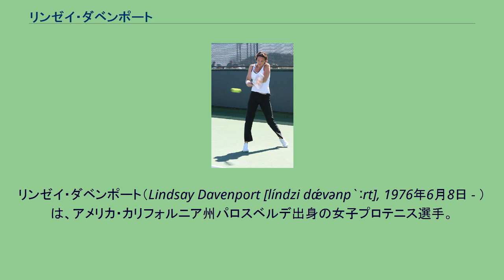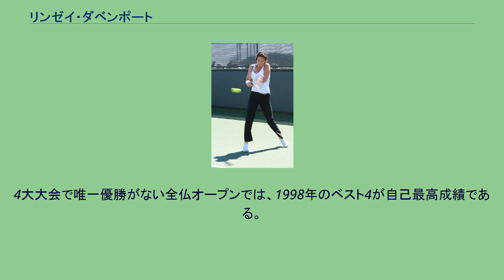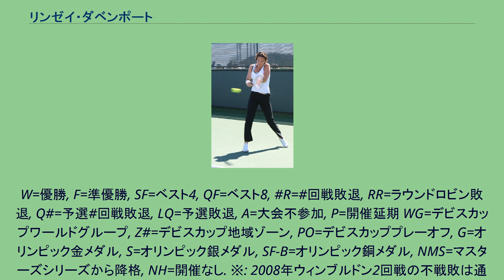リンゼイ・ダベンポート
リンゼイ・ダベンポート（Lindsay Davenport [líndzi dǽvənpɔ̀ːrt], 1976年6月8日 - ）は、アメリカ・カリフォルニア州パロスベルデ出身の女子プロテニス選手。
4大大会では女子シングルスで1998年全米オープン、1999年ウィンブルドン、2000年全豪オープンの3冠を獲得したが、女子ダブルスでも1996年全仏オープン、1997年全米オープン、1999年ウィンブルドンで3度の優勝がある。
2014年国際テニス殿堂入り。
ダベンポートの両親はバレーボール選手で父のウィンク・ダベンポートは1968年メキシコ五輪に出場している。
リンゼイは5歳からテニスを始め1992年全米オープンジュニアで単複優勝を果たしている。
1993年2月に16歳でプロ入り。
翌1994年、年間最終ランキング上位16名が出場可能な女子テニスツアー年間最終戦、WTAツアー選手権（当時の名称は「バージニア・スリムズ選手権」）に初出場し、いきなりガブリエラ・サバティーニとの決勝戦まで進出した。
1996年アトランタ五輪の女子シングルス決勝でアランチャ・サンチェス・ビカリオを 7-6, 6-2 で破り、金メダルを獲得する。
1998年、全米オープンで4大大会女子シングルス初優勝を達成。
決勝でマルチナ・ヒンギスを 6-3, 7-5 で破り、1986年全仏オープンのクリス・エバート以来12年ぶりに、アメリカ合衆国出身の女子テニス選手として優勝を飾った。
その1ヶ月後、1998年10月12日付で初の世界ランキング1位になる。
全米オープン女子シングルスで初優勝した1998年、ダベンポートはナターシャ・ズベレワとペアを組んですべての4大大会女子ダブルス決勝に進出したが、4大会ともヒンギスのペアに敗れて準優勝に終わった。
その結果、ヒンギスの1998年度「女子ダブルス年間グランドスラム」が成立した。
1999年ウィンブルドンで、ダベンポートは決勝でシュテフィ・グラフを 6-4, 7-5 のストレートで破って優勝した。
この大会ではコリーナ・モラリューとペアを組んだ女子ダブルスでも優勝し、単複2冠を獲得している（グラフは決勝戦の終了後、このウィンブルドン選手権を最後の4大大会出場にすると宣言し、1ヶ月後の8月13日に現役を引退した）。
2000年全豪オープン決勝ではマルチナ・ヒンギスを 6-1, 7-5 で破り、ヒンギスの全豪4連覇を阻止した。
こうしてダベンポートは4大大会3冠王となったが、同年のウィンブルドンと全米オープンの決勝でビーナス・ウィリアムズに2連敗を喫してしまい、しばらくウィリアムズ姉妹の後塵を拝することになった。
2004年ウィンブルドン準決勝でマリア・シャラポワに敗れた後、一時は引退を示唆する発言をしていた。
しかし直後の全米オープン前哨戦の大会（ハードコート）で好成績が続き、世界ランキング1位に返り咲いたため、引退を翻意する。
2005年全豪オープンで5年ぶり2度目の決勝進出を果たしたが、セリーナ・ウィリアムズに逆転負けして準優勝に終わる。
同年のウィンブルドンでも5年ぶり3度目の決勝に進出するが、今度はビーナス・ウィリアムズに敗れ、またしてもウィリアムズ姉妹に優勝を阻まれた。
2003年4月25日に結婚した夫のジョナサン・リーチは元プロテニス選手で、かつてのダブルスの名選手であったリック・リーチの末弟であり、その後投資銀行勤務のビジネスマンになった人である。
ダベンポートは2006年12月に妊娠のため出産休養に入ったが、2007年6月10日に第1子の長男を出産した後、ツアー復帰を宣言した。
9月16日、インドネシア・バリ島大会のシングルス決勝でダニエラ・ハンチュコバを破り、復帰第1戦を優勝で飾る。
出産からの復帰後、彼女はツアーでシングルス4勝・ダブルス1勝を加え、2008年北京五輪の女子ダブルスにもリーゼル・フーバーとのコンビで出場した。
2008年...